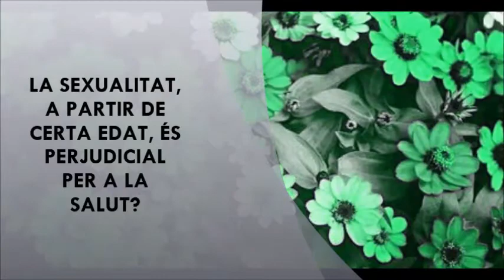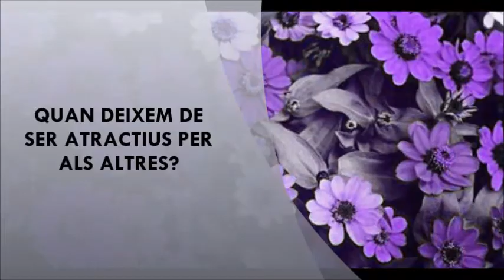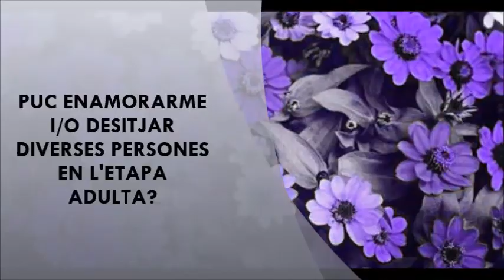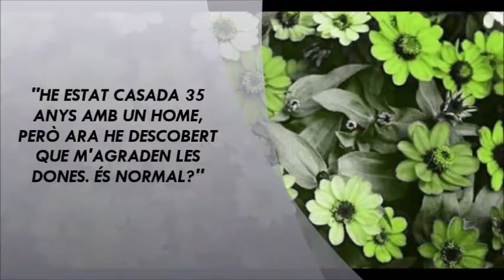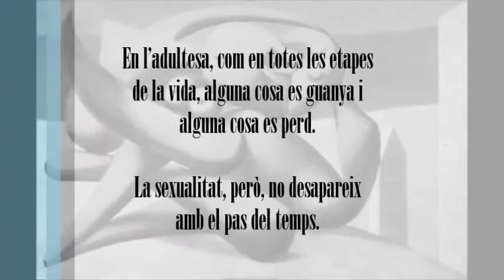Sexualitat després dels 60 (2a sessió): mites